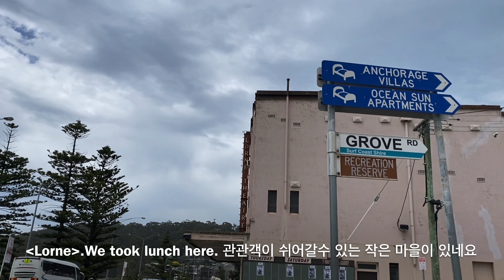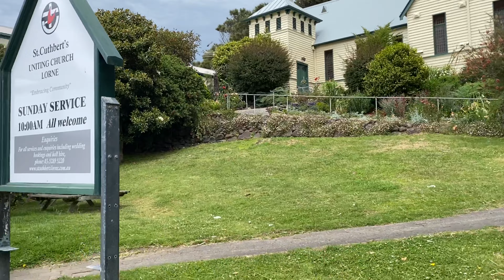월요일에 한가한 커플의 Monday Trip/ Great Ocean Road, The 12 Apostles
여행이 인생 모토인 우리, 참 오래 버텼네요 ㅎㅎ 이제 슬슬 멜버른 주변부터 떠나가 볼까 합니다. 멋진 풍경들 영상으로 만들어 남겨보려고 해요.
Hi guys. we started traveling again. Enjoy the video~